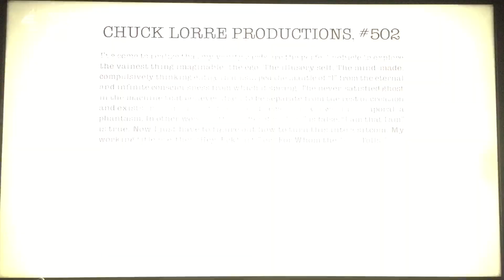Chuck Lorre Productions, #502/Warner Bros. Television (2015)